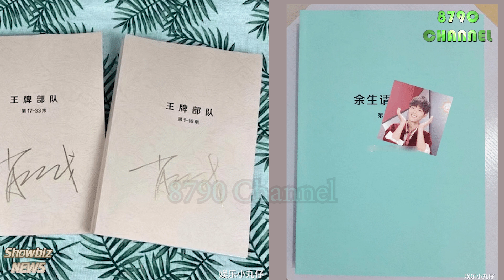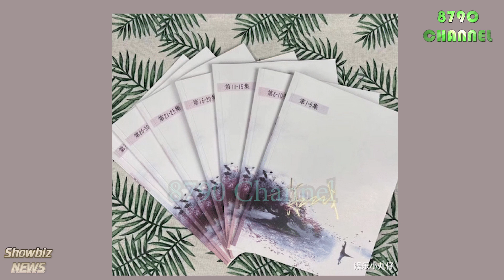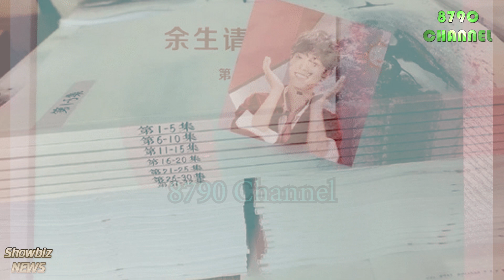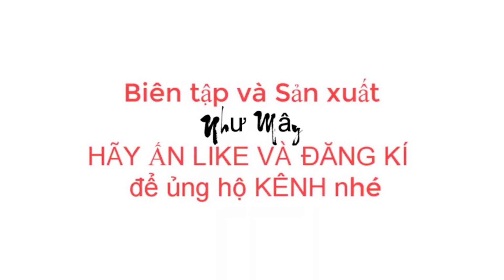Phim của Tiêu Chiến bị kẻ xấu lợi dụng rao bán kịch bản tràn lan-Nếu kịch bản bị lộ, phim sẽ ra sao?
Scripts of 3 Xiao Zhan's films are widely sold on social networks. If the script is leaked, the movie won't be released